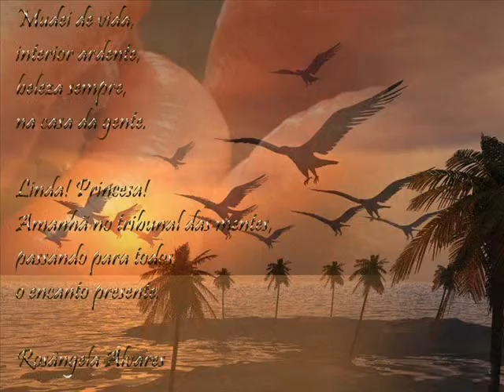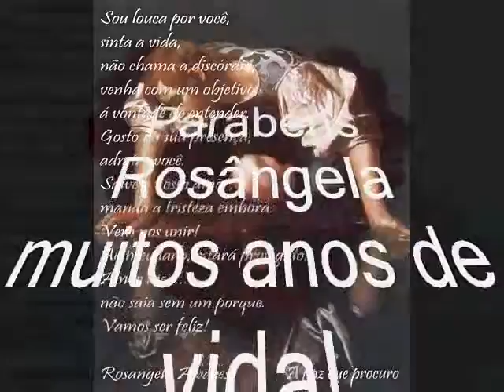rosângela alvares parabens .wmv